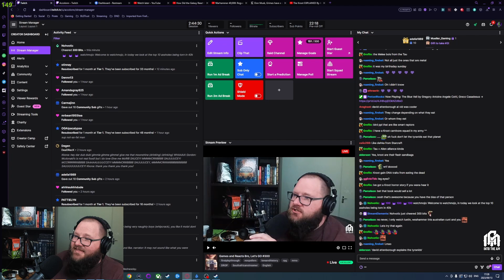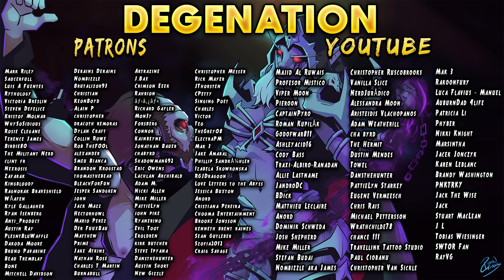WTF is the Kroot | Accolonn Reacts to Majorkill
The Kroot EXPLAINED By An Australian | Warhammer 40k Lore